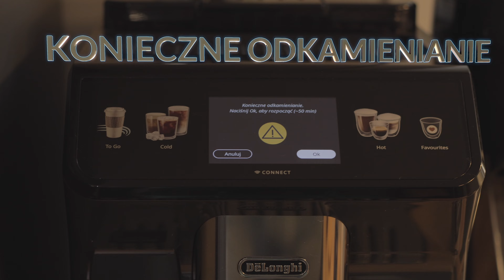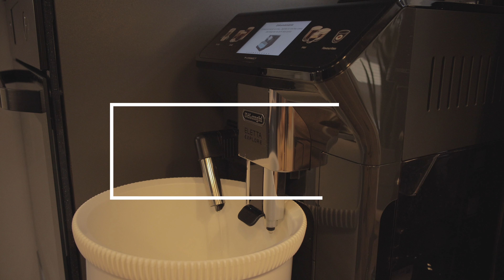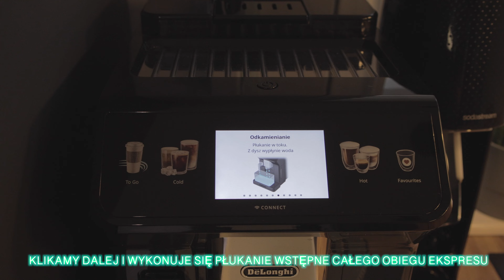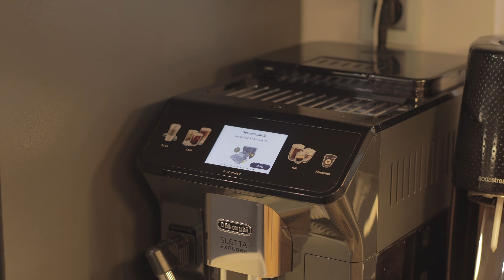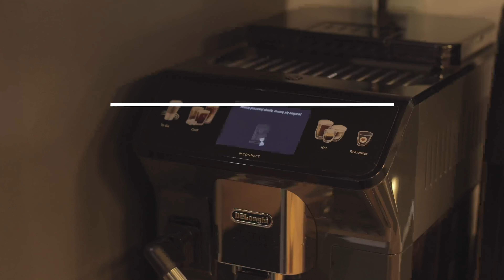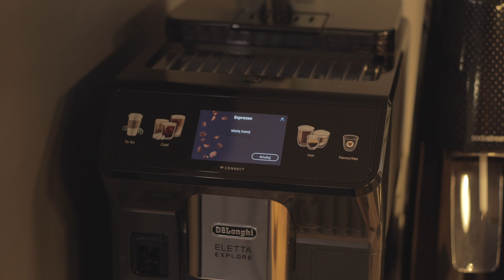DELONGHI ELETTA EXPLORE-ODKAMIENIANIE OD A DO Z poradnik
AKTUALNA CENA

DELONGHI ELETTA EXPLORE POKAZANY NA FILMIE LECZ Z KUBKIEM TERMICZNYM

i kliknij dzwonek, żeby być na bieżąco